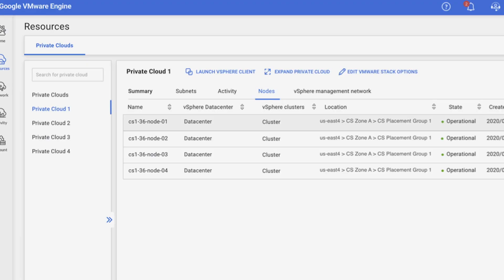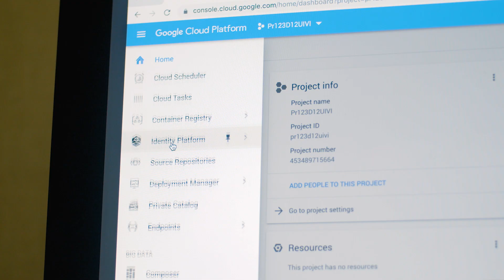Google Cloud & VMware simplify the cloud journey for businesses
Google Cloud’s partnership with @vmware simplifies the cloud journey for businesses, allowing them to seamlessly move on-premise workloads to the cloud using Google Cloud VMware Engine without needing to change existing tools and applications. As a result, companies can gain increased scale and agility, lower costs, leverage Google Cloud services such as artificial intelligence, and develop new customer solutions to stay ahead of the competition.